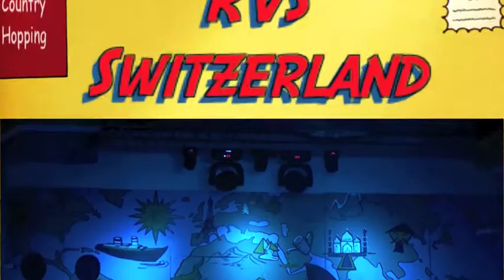RVS Country Hopping Switzerland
The Robertson Preparatory School pay a musical tribute to Switzerland in their 2013 production  called Country Hopping.